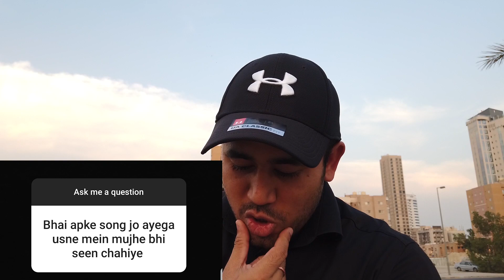MY SALARY IN KUWAIT || VIPIN GUJELA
Today's Video is all about QNA from the instagram

My Mic
My Camera